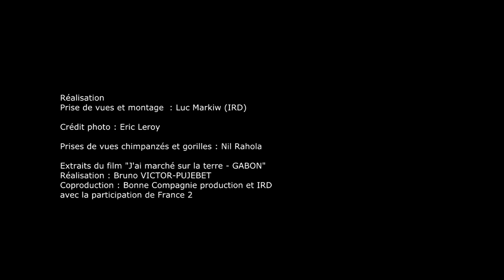Ebola, de l'animal à l'homme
Entretien avec Eric Leroy,
Directeur de Recherche à l'IRD,
Directeur Général du Centre International de Recherches Médicales de Francheville (CIRMF) Gabon
Réalisateur: Luc Markiw
2015